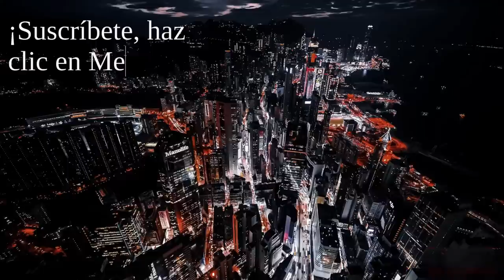Petro inaugura su presidencia mintiendo sobre impuestos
Gustavo Petro ha sido elegido nuevo presidente de Colombia. Y su primer acto como presidente electo ha sido reconocer que engañó a todos los votantes acerca de sus planes fiscales: muchísimos colombianos pagarán más impuestos, no sólo los muy ricos.